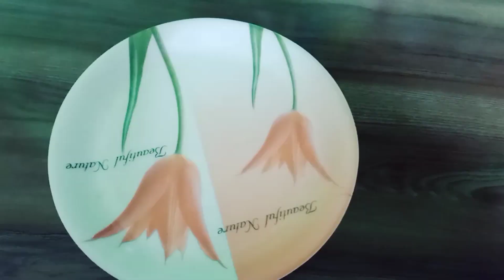দুর্দান্ত স্বাদের একদম দানাদার সুজির হালুয়া।। Suji Halwa Recipe In Bengali ।।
Hey guys!!
                THANKU FOR VISITING 🙏🥰🙏